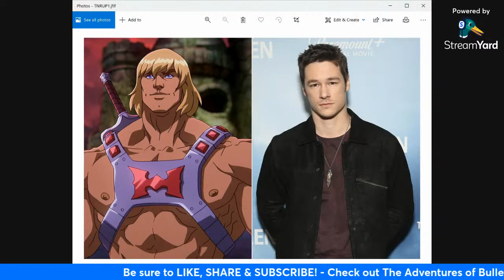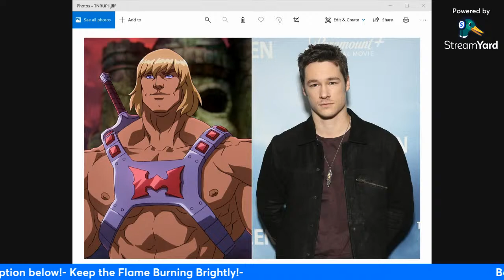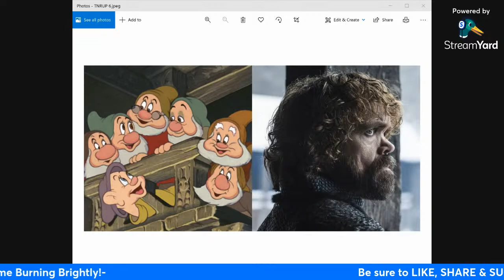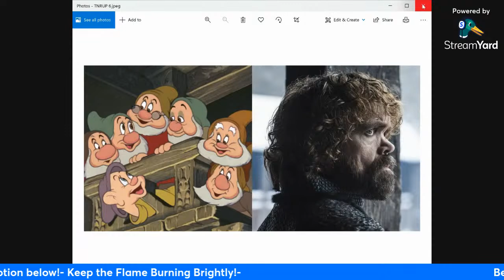JTLIVE: #212 TNR-U #258: Why does woke hollywood keep telling actresses to shut up?/ Dink is Grumpy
We are back with another stellar broadcast par excellence! Asking the questions: Why does woke Hollywood keep telling 'strong women' to shut up? & Why is Dinklage Grumpy? Plus Grant's Flash payday & new He-Man/GOTG Vol 3 news.